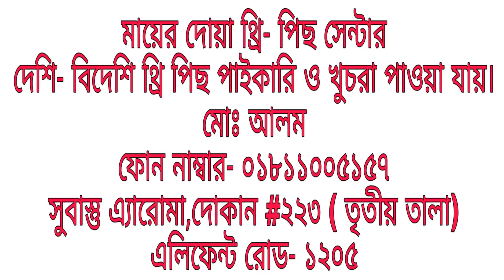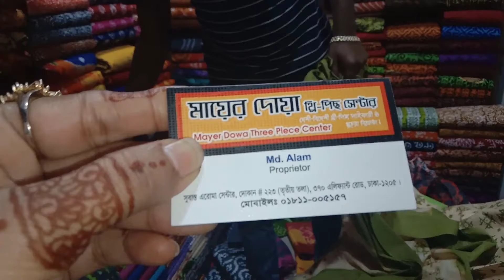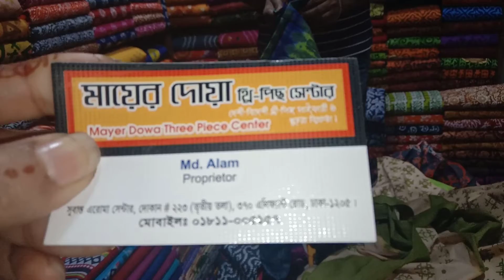মাএ ৪৫০ টাকায় অসাধারন বাটিক কালেকশন।❤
i'll  try  best task my channel.
keep watching my channel
take care.